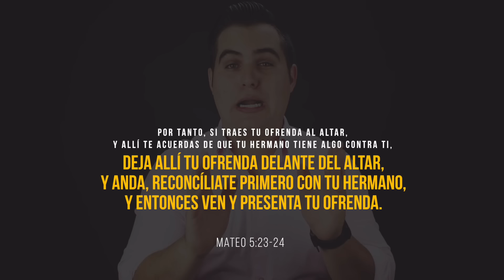El Perdón ¿Qué dice la Biblia? ¿Hay que perdonarlo todo?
¿Qué sucede si uno decide NO PERDONAR? ¿Puedo irme al infierno por esto?

BIBLIAS QUE USO
Vida Plena
Senda de Vida Ampliada

Cámara Canon 70D
Cámara Canon T5i
Lente 50mm
Lente 24mm

El Pastor Jahaziel Rodríguez tiene un Master en Teología, y vive en la Ciudad de Miami, Florida; donde trabaja como Pastor de una Iglesia.